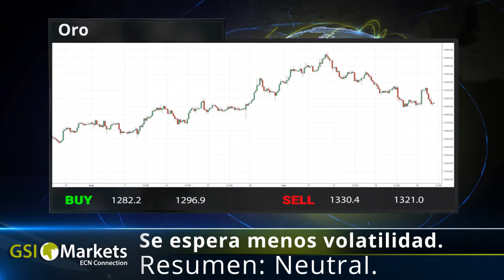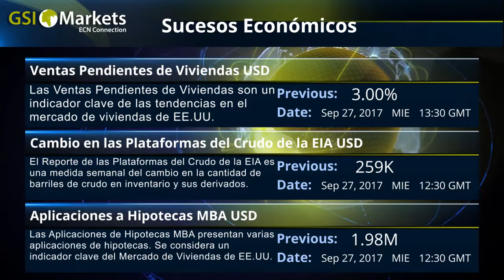Reseña Diaria del Mercado 28.09.2017 GSI Markets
El Euro continua su caida.
Las tensiones politicas regresan a Wall Street.
El petroleo gana gracias al nerviosismo de los operadores.

Google: Se espera menos volatilidad. Resumen: Compa.
BTC/USD: Se espera menos volatilidad. Resumen: Compra Fuerte.
Oro: Se espera menos volatilidad. Resumen: Neutral.
Petroleo Crudo: Se espera menos volatilidad. Compra fuerte.